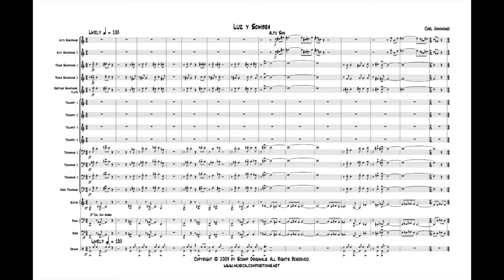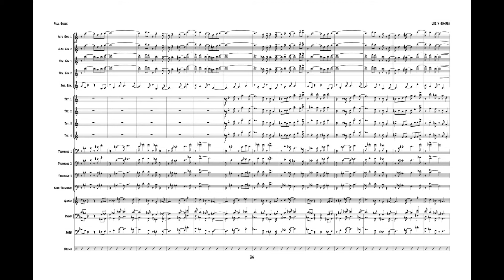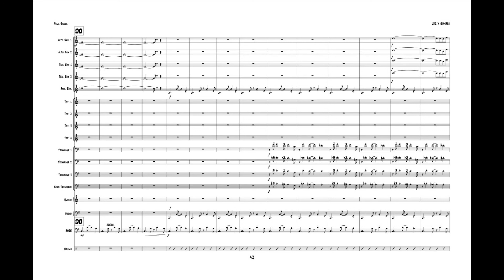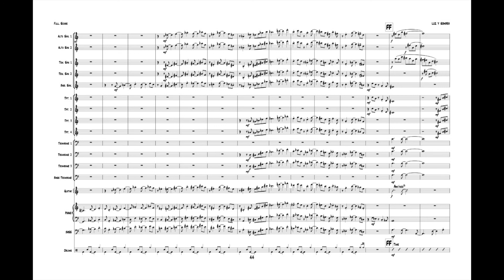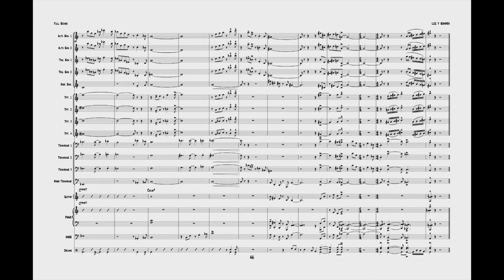Luz y Sombra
Luz y Sombra by Carl Hammond

I don't really know how to categorize this chart. It has a lot of salsa influences, to be sure, but it enters some territory usually forbidden in pieces in that style. It is often shamelessly off clave and includes rhythms and harmonies quite foreign to typical salsa charts. You are under absolutely no obligation to like it. For that matter, I'm not sure that I do, either.

If you or anyone you know might like to have any of my charts, just pay what you can (that doesn’t mean they are free). Just write to me with your hard luck story, and there are a million of them. Tell me about how your school band doesn’t get the funding it deserves, or how publishers want more for their products than you can afford, or how your band is a community organization which is poorly funded, or any other plea for mercy that you have, and I can almost promise, you will receive a deal of a lifetime.

Realmente no sé como categorizar o clasificar este tema. Es cierto que tiene muchas influencias de salsa, pero entra territorio que normalmente es prohibido en este lenguaje musical. Muchas veces es fuera de la clave en una manera absolutamente sin vergüenza, y incluyente ritmos y armonías que generalmente son evitados en los temas típicos de salsa. No tienes ninguna obligación gozarlo. Tampoco estoy seguro.

Si usted o alguien que conoce posiblemente quisiera conseguir uno o más de mis temas, me pagas lo que puede (pero no significa que es grátis). Escríbeme con su historia de mala suerte, y hay un millón de ellas. Dime como la banda escolar no recibe los fundos que merecen, o como los publicantes quieren mas por sus productos que puedes pagar, o como su banda es una organización de la comunidad, o con cualquier otro pedido de piedad, y puedo casi prometer que recibirás el mejor trato de tu vida.